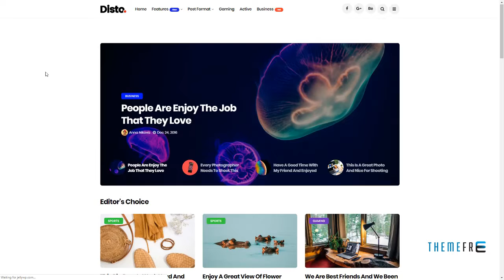Disto - WordPress Blog Magazine Theme Desmond Cade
Columns 3

 Layout Responsive

 Tags ajax load post, blog, blogging, instagram, lifestyle, magazine, minimal, modern, personal, personal blog, photography, seo, street style, traveling